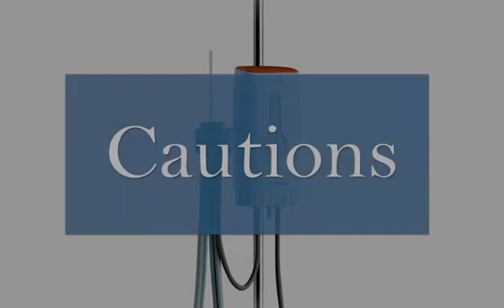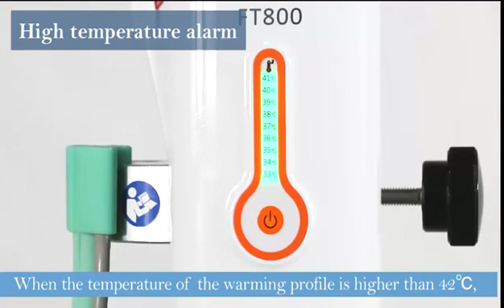FT800 Blood and Fluid Warmer BIO-X